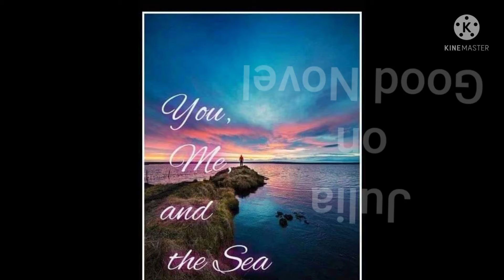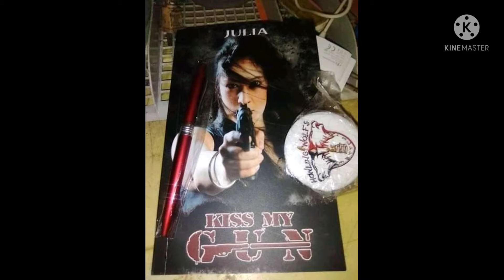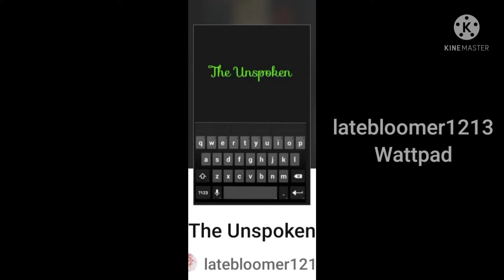Sad Love Poetry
Feel this poetry alone or with a companion.
Title: SA BUKID NI JUAN
BAKIT NGA BA?